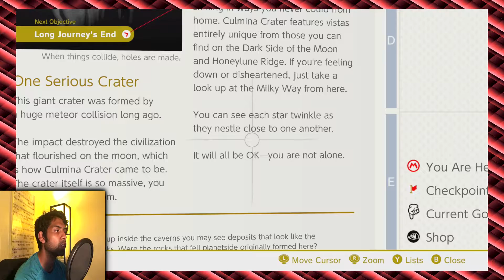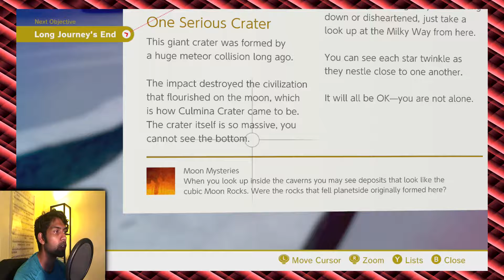Super Mario Odyssey - 77 - Culmina Chaos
This is it! The final stage, Culmina Crater!

Dave is back with the 2017's newest 3D Mario Platformer on Nintendo Switch! Join him in the first impressions of an in-depth adventure against Bowser and the Broodals!